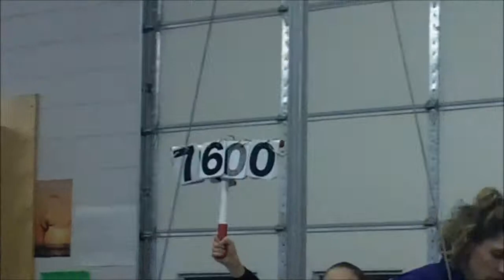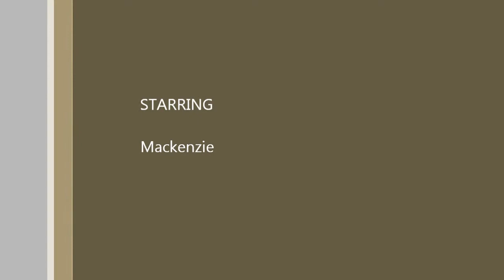GymStarz Show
Mackenzies Spring GymStarz Show